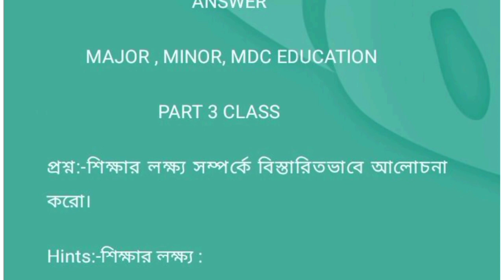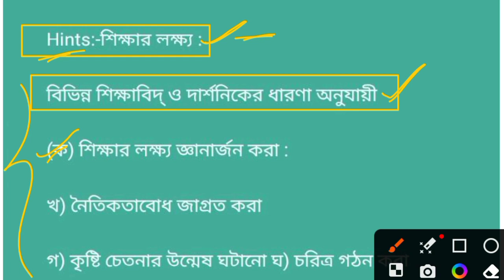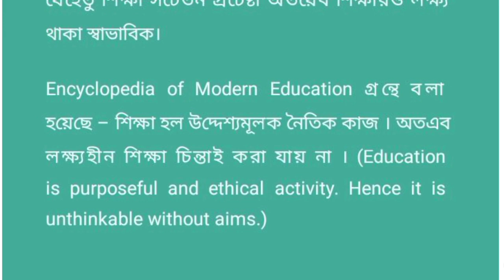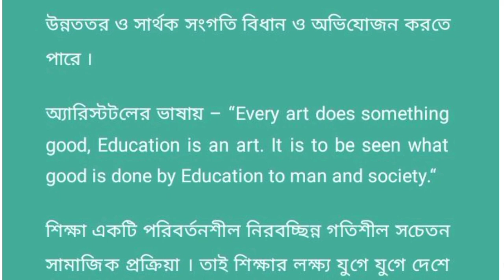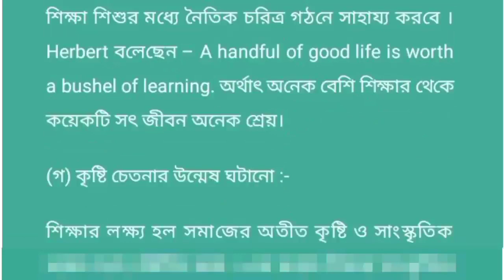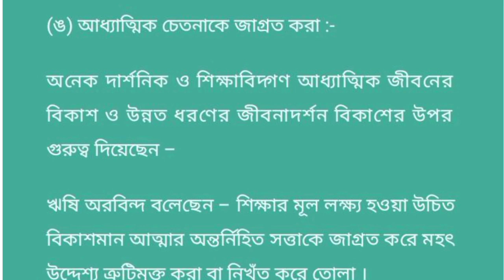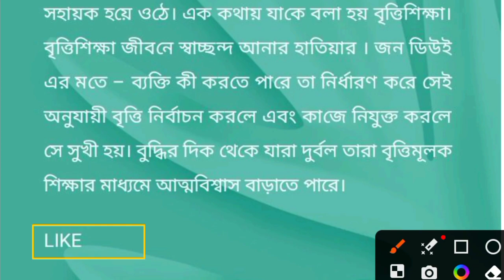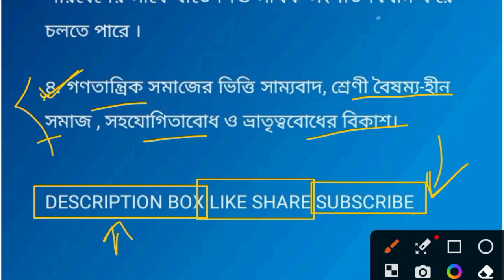Bankura University BA 1st Education Question & Answer 2023-24 ll